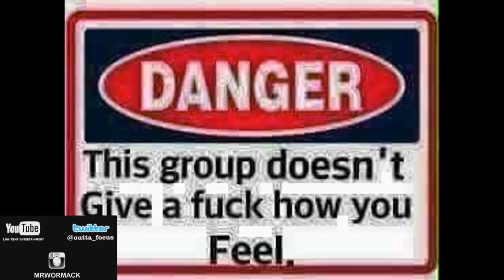IF YOU ARE CHASING WOMEN YOU ARE A JACKASS/SIMP IN 2018